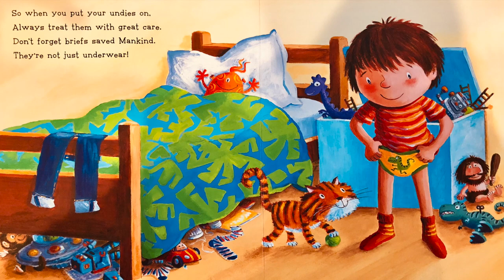🦕 Kids Books Read Aloud: Dinosaurs Love Underpants by Claire Freedman and Ben Cort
Dinosaurs were all wiped out,
A long way back in history.
No one knows quiet how or why,
Now this book solves the mystery.

Please support the authors and publishers of these amazing books by purchasing a copy for your family. There is something special in holding a book in your hands and turning its pages to experience that story. Please purchase your own copy if you haven't already from the following